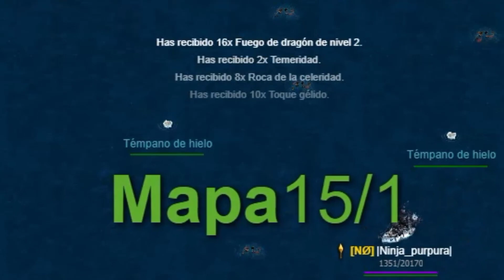Día 2: "Algunas balitas de nieve"